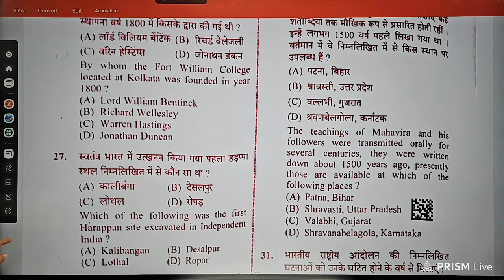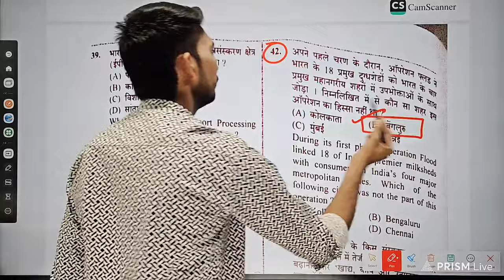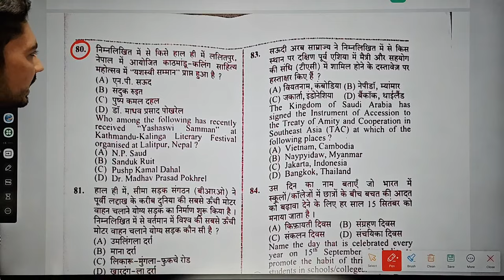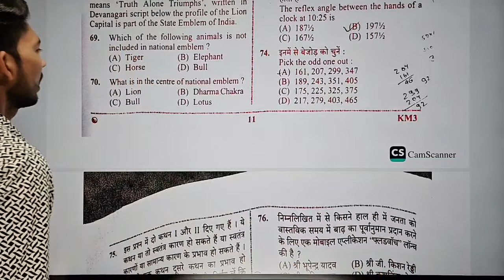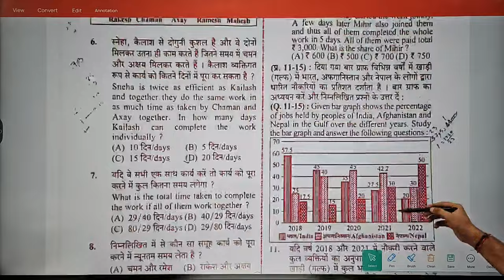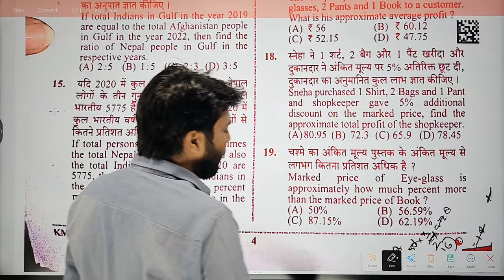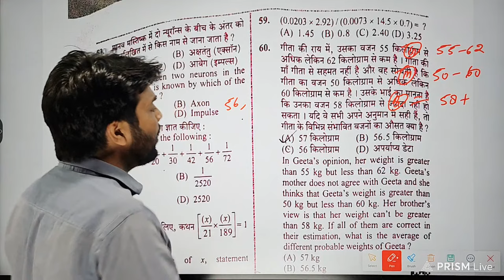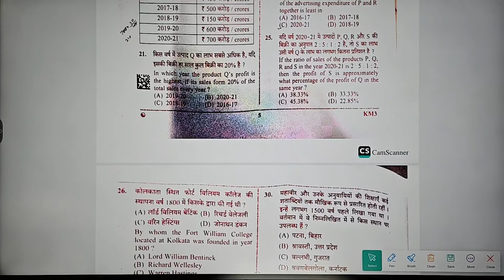UPSSSC PET 28Oct 2nd shift paper Answer Key by- vidya academy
UPSSSCPET current affairs By Yogesh sir

live current affairs
gk gs staticgj@current affairs

current affairs for all competitive exam 2023

Vidya Academy Parivar warmly welcomes you to our online learning platform, Vidya E_Academy. Get ready to embark on a transformative journey towards your dream career with our comprehensive courses designed to ace competitive exams in 2023.

🌟 Here's a glimpse of what we offer: 🌟

🔹 UP Police
🔹 UPTET
🔹 UPPET
🔹 CTET
🔹 STET
🔹 SSC GD
🔹 SSC CGL
🔹 RO-ARO

No matter which competitive exam you're targeting, Vidya Academy Parivar has got you covered. We provide expert guidance and high-quality study materials for all subjects to ensure your success.

Meet our dedicated educators:
📖 Hindi by Mukul Sir
🔢 Maths by Mukul Sir
📜 Sanskrit by Mukul Sir
💡 General Knowledge by Yogesh Sir
🌍 Social Studies by Ajeet Sir

Our experienced instructors are here to lead you towards excellence in your chosen subjects.

🔥 Join the conversation, and be part of our vibrant community! 🔥

Don't miss this opportunity to kickstart your journey to success in 2023.